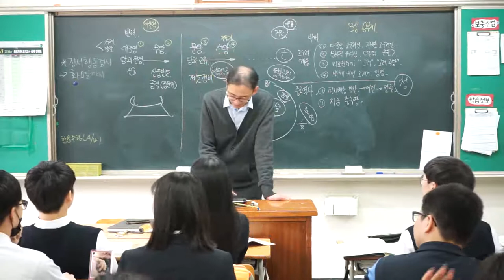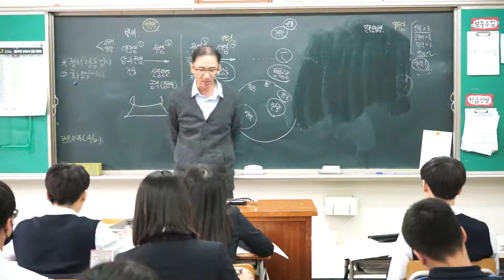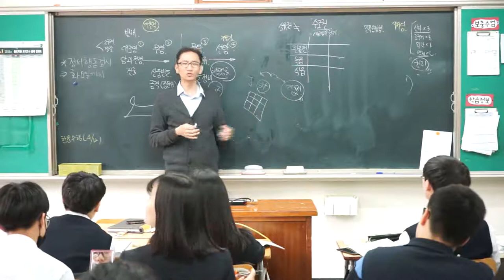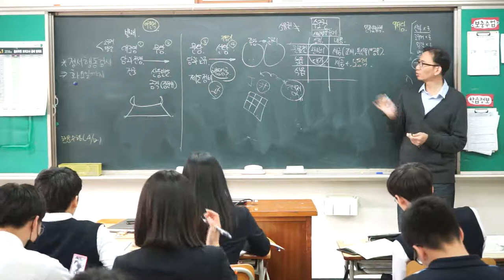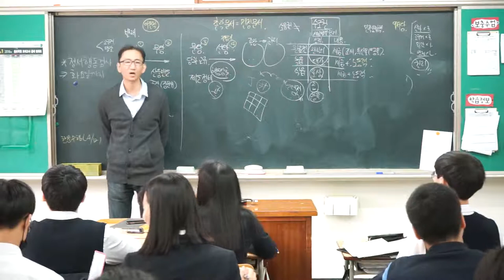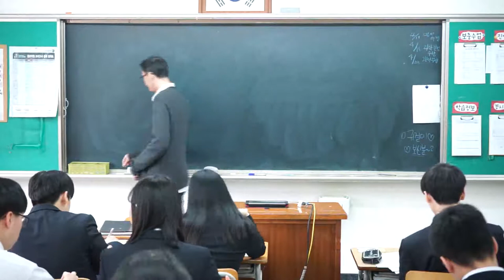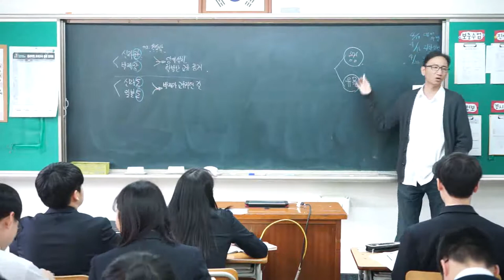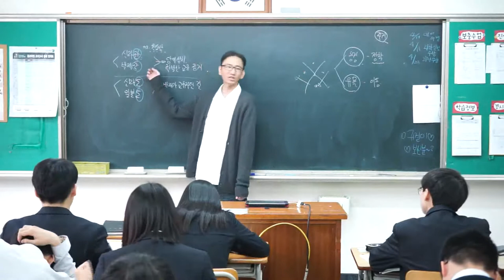19강 발해의 제도, 통일 신라와 발해의 사회와 경제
발해의 제도, 통일 신라와 발해의 사회와 경제